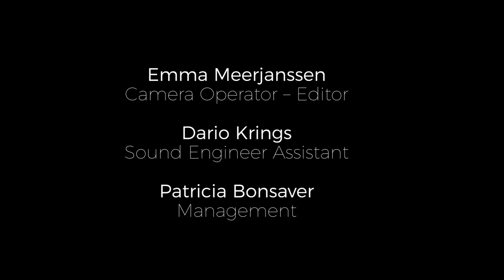Atomic Fruit – Play Dough (live in the studio)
Recorded at our home studio in Kreuzberg, Berlin

Martin Lundfall – Vocals, Synthesizer
Raphaël Giraldi – Guitar, Vocals
Farhad Mirza – Guitar
Federico Lenzi – Drums, Mixing
Camera & Editing – Emma Meerjanssen

Lyrics:
Bend us to your goals
We're made to serve your word
Craving your control
We're play dough for your soul

Terraform your cosmic maiden
Her surface is your plate
Galvanize and clear thy neighbor
Indulge in atmosphere
Guess what makes us all stay up all night

Trapped inside her weightless chamber
your excavated grave
Bioluminescent creatures
illuminate the way

Rumination, rumination
Pushing your circadian rhythm out of line
Rumination, rumination
As you trace the silhouette across your cornea

She keeps us in a mason jar with some holes poked to breathe
Builds herself a pedestal and asks us not to kneel
Tucked in underneath your tongue she bleeds into your speech
At the pouring of the waterfall still gushing in your ear

Feels like I'm going nocturnal again